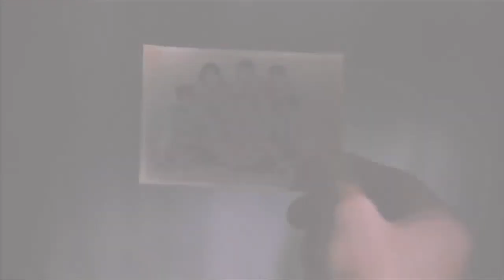🎥 Shaolin Soccer 2001 Official Trailer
🎥 Убойный футбол (Shaolin Soccer) 2001 Official Trailer

Shaolin Soccer (少林足球) is a 2001 sports comedy film directed by Stephen Chow, who also stars in the lead role. A former Shaolin monk reunites his five brothers, years after their master's death, to apply their superhuman martial arts skills to play football and bring Shaolin kung fu to the masses.

«Убо́йный футбо́л»  — кинофильм режиссёра, продюсера, сценариста и актёра Стивена Чоу.

Шесть братьев под руководством опытного футбольного тренера создают непобедимую команду. Объединив неоценимый опыт древних мастеров кунг-фу и современную тактику футбольного боя, они подают заявку на участие в престижном футбольном первенстве с призом в миллион долларов.